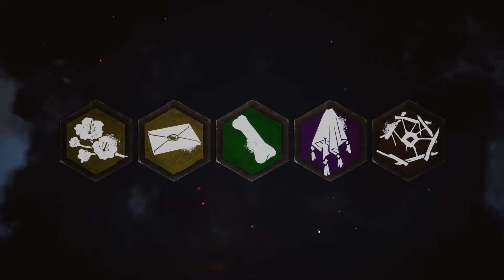TRYHARD KILLER BRINGS 3 HEXES - DBD Best Moments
This is probably my final upload involving Dead By daylight all.

NEXT GOAL IS 1,500. LET'S PUSH FOR IT!

(ALL PROCEEDS GO TO CHARITY)